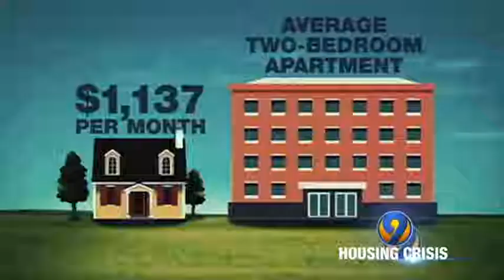Rena-Marie Villano-WSOC-TV Demo